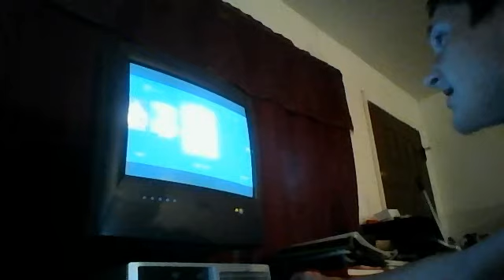I play Jigoku Kisetsakun: sense of the seasons episode 274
Look on steam if you have an acoount on steam and type this games name in:
Jigoku Kisetsukan: Sense of the Seasons
try and beat my score
this is for everyone who has a steam account